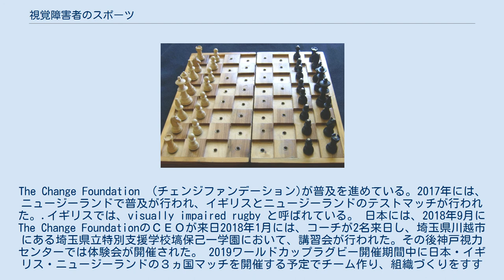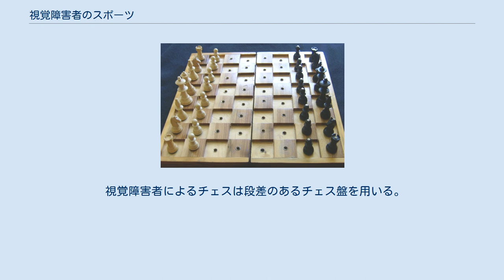視覚障害者のスポーツ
視覚障害者のスポーツ（しかくしょうがいしゃのスポーツ）は、視覚障害者同士、または視覚障害者と晴眼者が一緒に楽しめるように作られた障害者スポーツである。
 パラリンピックでは、陸上競技をはじめ、競泳、柔道、自転車、ゴールボール、サッカー、セーリング、馬術、スキーに視覚障害のあるアスリートが出場する。
 視覚障害者は音を手がかりにプレイするため、試合中は静かにしているのがエチケットになっている。
 ヨーロッパ発祥のスポーツで、鈴の入った音の出るボールを転がし、相手ゴールに入れることを目指す。
類似の競技にトーボールがある。
 日本でソフトボールをもとに開発された。
以前は盲人野球と呼ばれていたが、直径20cm程度のハンドボール用のボールを用いる、地面の上を転がしてゲームする、1チームはピッチャーと一塁の間にライトショートという守備位置を含めた10人で構成される、など晴眼者の野球とは多くの相違がある。
 ピッチャーは必ず全盲で、そのほかに3人全盲の選手を入れなければならない。
後の6人は、弱視や晴眼者でも良い。
 ピッチャーが投球するときは、キャッチャーが手をたたいてリードする。
打者が打つと、打者が全盲の場合は、それぞれのベースにコーチが出て誘導する。
走者と野手が衝突しないように、走者用のベースは守備用ベースの外側2mくらいのところにある。
晴眼者・弱視者がゴロを捕球したときは、送球しなければならないが、全盲の選手がゴロやファウルを捕球するとアウトになる。
 日本では全国盲学校体育連盟による全国盲学校野球大会が開催されている。
 かつて盲人バレーと呼ばれていたが、晴眼者も一緒に楽しめるスポーツにしようと、今世紀になってからこの名前になった。
 1チーム6人制で、前衛（ネット側）3人は全盲、後衛の3人は弱視者または晴眼者でゲームをする。
ボールはバレーボール用だが、ネットの下をくぐらせて、ゴロでボールのやりとりをする。
 盲人ピンポン、盲人用卓球として、昭和初期から行われていた盲人用のスポーツである。
発祥は足利盲学校（現・栃木県立盲学校）とされる。
 ボールは、内部にボールベアリングや仁丹などの小さな玉を入れ、転がるときに音が出るようになっている。
ラケットはラバーの付いていないものを用い、ネットの下をくぐらせてボールを打ち合う。
卓球台の選手側半分には、コの字型に枠がついていて、ボールが枠に跳ね返ると打った側の得点になるが、枠を飛び越したり、枠の前で下に落ちると、守り側の得点になる。
 1984年日本発祥のスポーツである。
埼玉県立特別支援学校塙保己一学園（埼玉県立盲学校）、高等部普通科の生徒が発案した。
発案者は、全盲の武井視良(みよし）,元日本ブラインドテニス連盟会長である。
当初は視覚ハンディキャップテニスと呼ばれていた。
音の出るスポンジボールを用いる。
視覚障害者が行う他の多くの球技とは異なり、地面や床を転がすのではなく、空中を飛んでくるボールを打つ3次元のスポーツである。
全盲は、3バウンドまでに返球、弱視は視力や視野に応じて1バウンドから3バウンドで返球する。
 日本国内競技者は300人を数える。
2006年より海外普及を始め各国で普及動が行われている。
　国際会議や国際大会も開催されている。
 国際ブラインドテニス協会（IBTA）は、ブラインドテニスがパラリンピックの正式種目となるように熱心に活動を続けている。
 ほかの障害者スポーツと比べ特別ルールは少ないため、典型的なノーマライゼーションの障害者スポーツであるといえる。
世界ブラインドゴルフ協会が中心となり、2020年までにパラリンピックの正式種目となるように働きかけている。
 ブラインドラグビー 2018年、日本に紹介された新しいスポーツである。
発祥は、2015年、イギリスである。
The Change Foundation （チェンジファンデーション)が普及を進めている。2017年には、ニュージーランドで普及が行われ、イギリスとニュージーランドのテストマッチが行われた。.イギリスでは、visually impaired rugby と呼ばれている。 日本には、2018年9月にThe Change FoundationのＣＥＯが来日2018年1月には、コーチが2名来日し、埼玉県川越市にある埼玉県立特別支援学校塙保己一学園において、講習会が行われた。その後神戸視力センターでは体験会が開催された。 2019ワールドカップラグビー開催期間中に日本・イギリス・ニュージーラン...